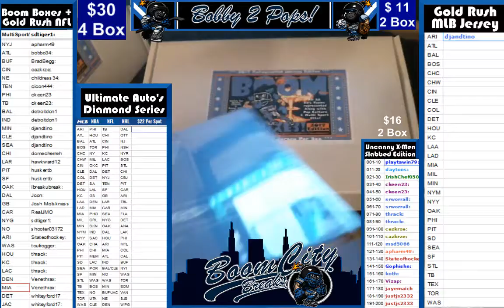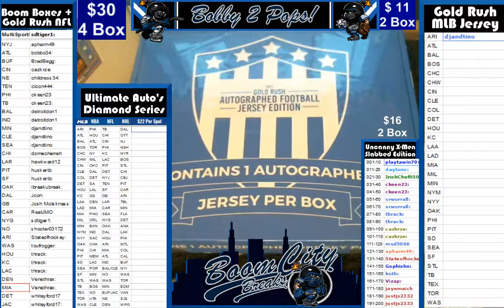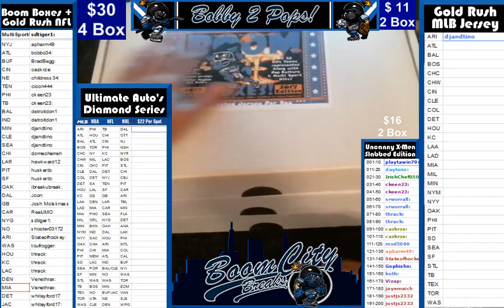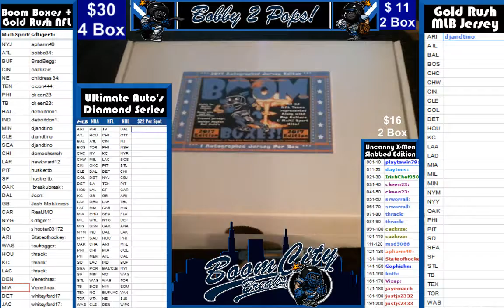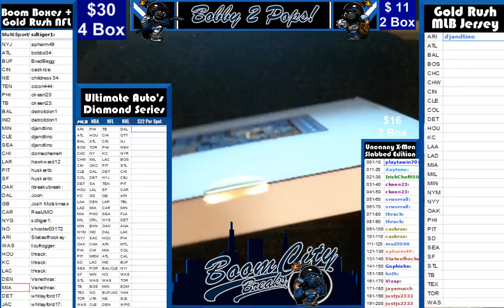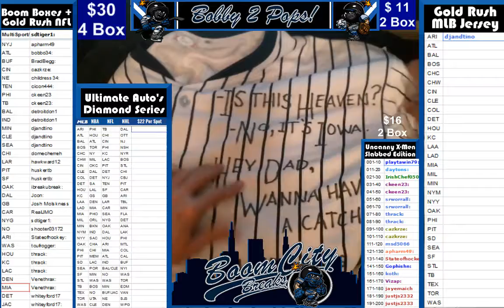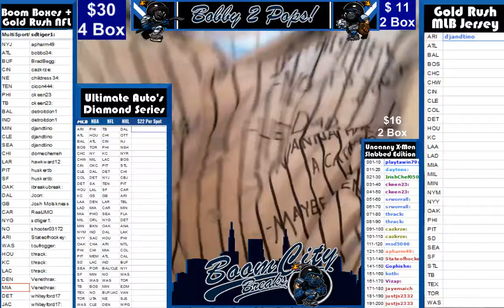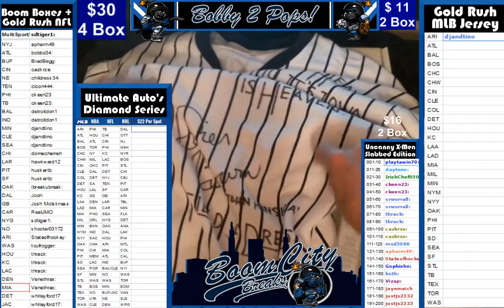7 7 17 3 Boom Boxes 1 Gold Rush NFL 4 Box break Norman Sick multi inscription field of dreams A Coop